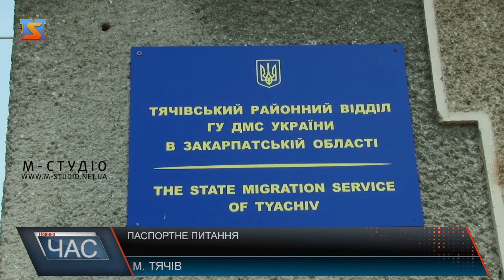Паспортне питання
Судове свавілля призводить до утиску громадян. Християнську громаду Тячева, що бажає, згідно із законом, отримати паспорт старого зразка, примусово змушують користуватись ІНН і ID-паспортами нового взірця. Ієрей Георгій Кухта обурений тим свавіллям, що відбувається в даній ситуації. Народ шукає відповідей, але влада не поспішає нічого пояснювати.